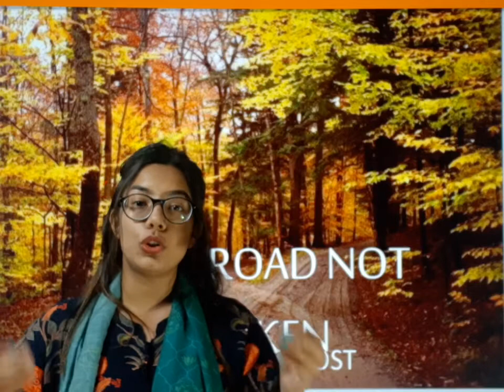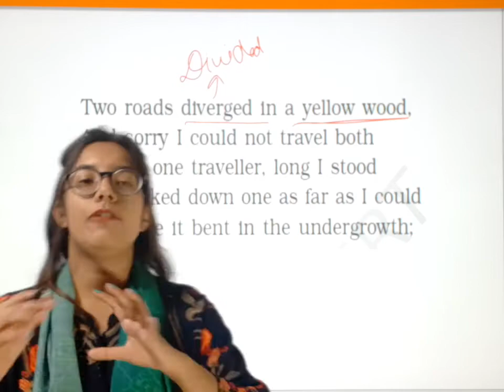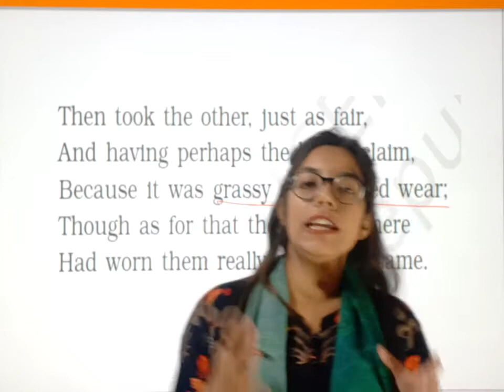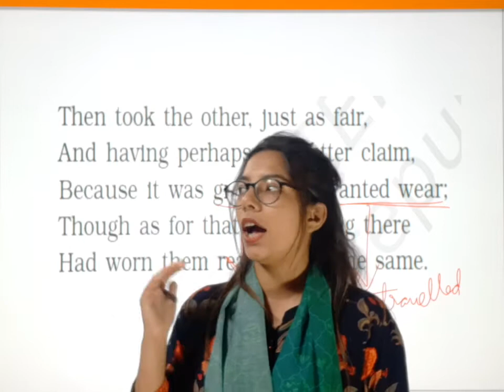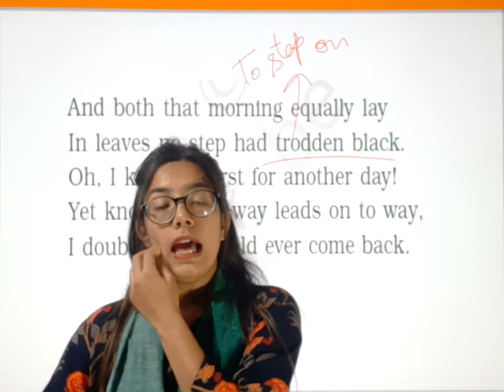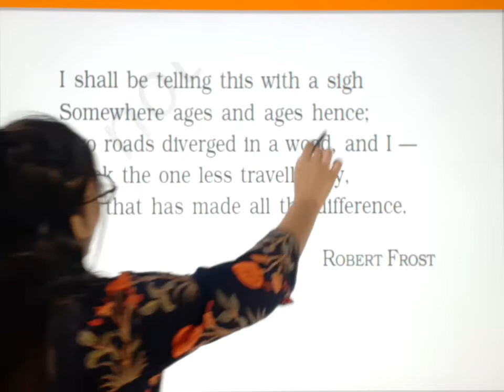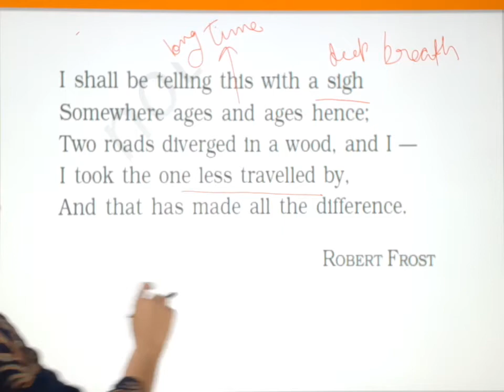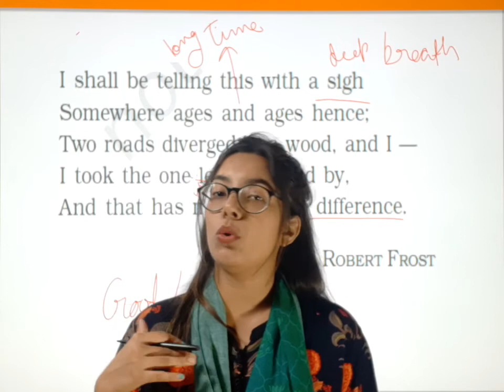Poem: The Road not Taken | Poet: Robert Frost | English book Beehive | Class 9